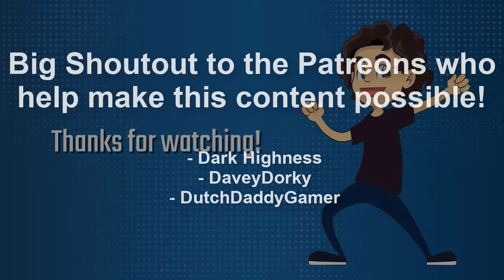AussieDevFro decends into The Binding of Isaac: Repentance (Episode 53: To Small to Hit)